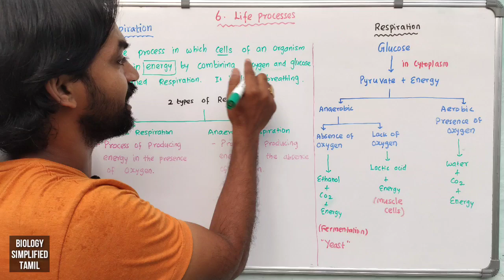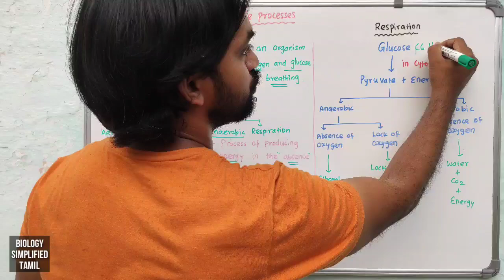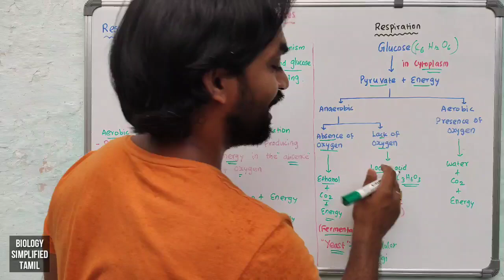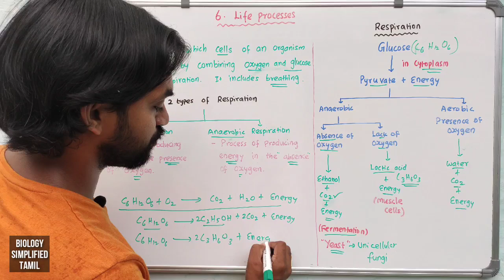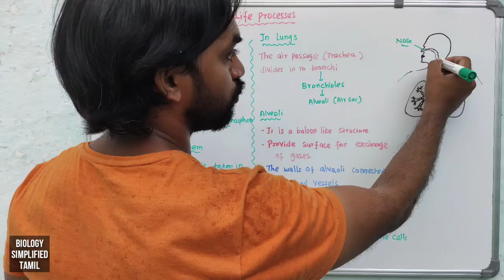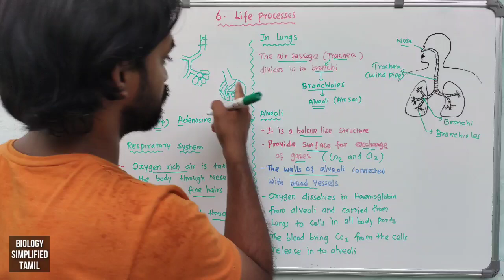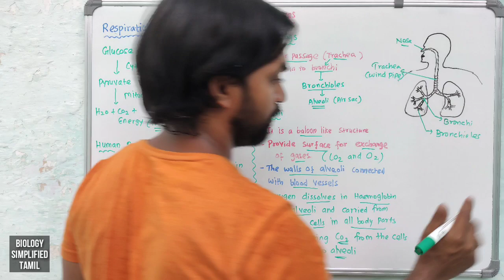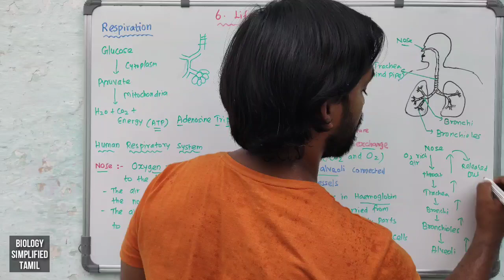CBSE CLASS 10 | Chapter 6 : Life Processes | Part 4 | Respiration in Human